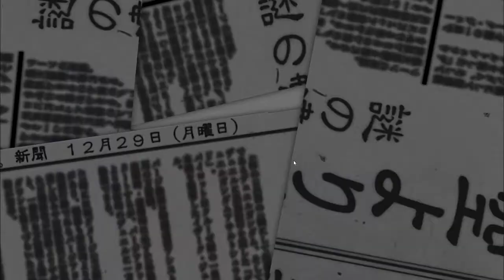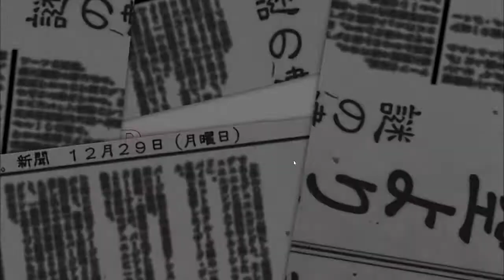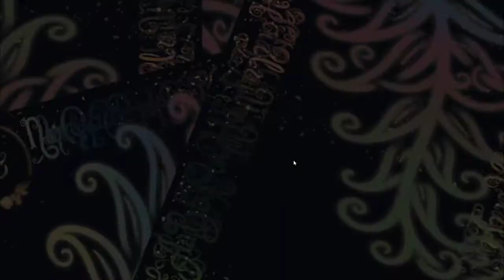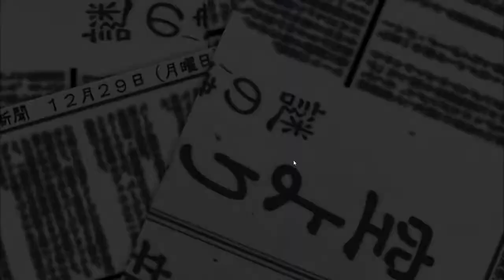Ran plays Touhou Double Focus! | Episode 3 | Those aren't locked doors, they're just boss doors